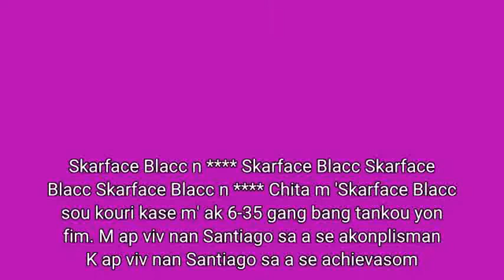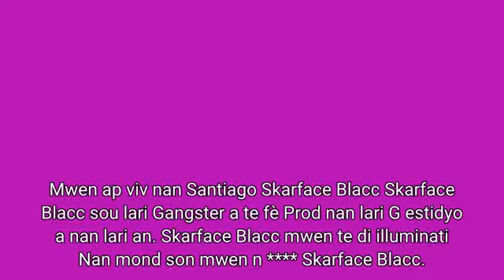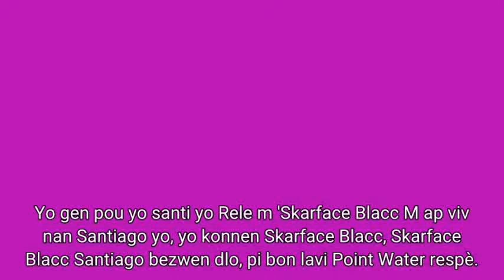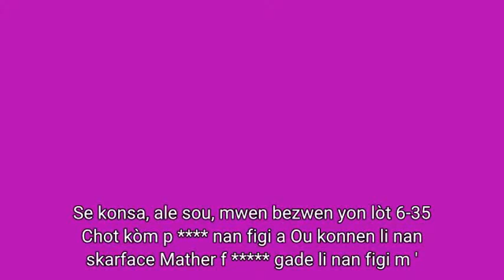Skarface Blacc - Realize-Skarface Blacc(2)